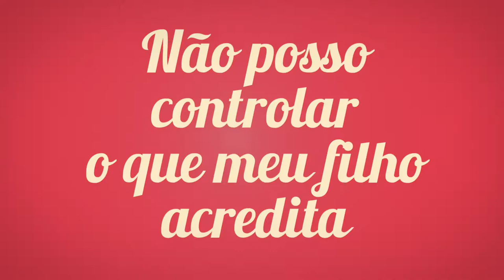CONTROLAR OU NÃO CONTROLAR - Mentiras que os pais acreditam - parte 1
Você é controlador ou indiferente.
Você consegue controlar o que seu filho pensa?